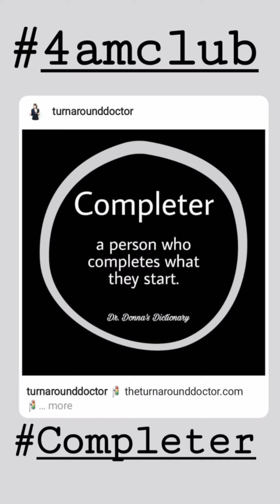Program Seven ~ TurnAroundTV ~ Dr. Donna Thomas-Rodgers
Watch and then implement.

(This video.was created using Snapchat Lenses, PicsArt, Instagram Stories, Instagram Lenses, KineMaster and and Garage Band).

Each program features Dr. Donna and Turn Around Content.

Credits:

Executive Producer: Dr. Donna Thomas-Rodgers
Created by: Dr. Donna Thomas–Rodgers
Flumsitions: Power Starters Production
Production: Power Starters Production
Editing: Power Starters Production
Graphics: Dr. Donna Thomas-Rodgers
Music Produced By: Detroit Red
Genre: Red Symphony
Styling: D. Howard